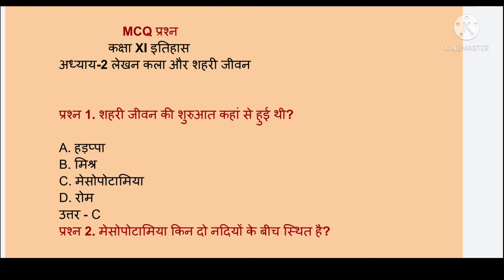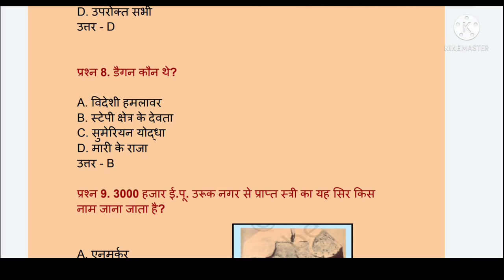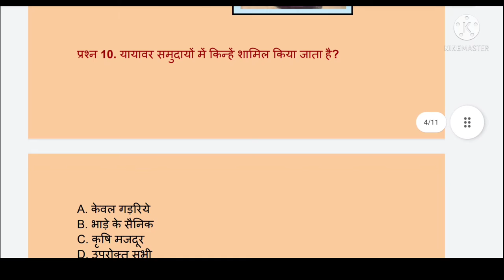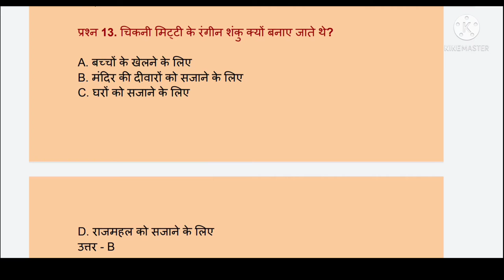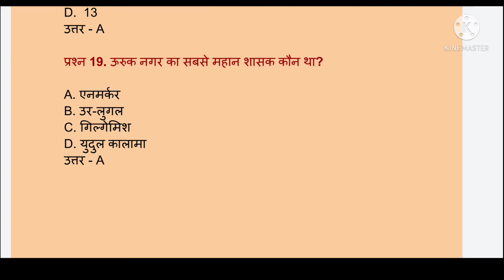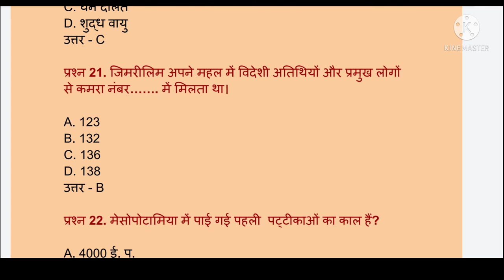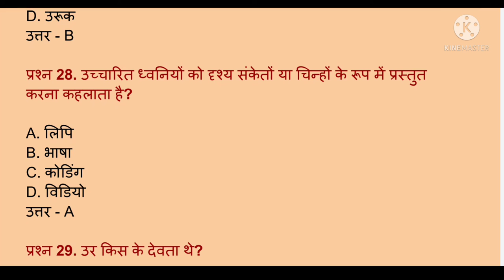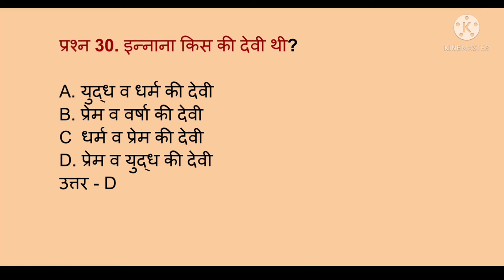MOST IMPORTANT VIDEO 😲😲 पाठ:2 लेखन कला और शहरी जीवन।।। HISTORY।।। CLASS-11th।।। 30 Important MCQ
पाठ:2 लेखन कला और शहरी जीवन

CLASS-11TH    HISTORY (इतिहास)

MOST IMPORTANT 30 MCQ

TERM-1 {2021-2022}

Dosto is channel par apko class 11th 2021-22 , 9th 2021-22 and  10th 2021-22 ke Sabhi chapter ke mcq questions-answer 2021-22 ke dekhne ko milenge iske Sath chapter bhi Complete  karvange aur 11th,10th aur 9th ke Questions-paper term 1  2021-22 ke Solutions milenge.

Ch-2 history -लेखन कला और शहरी जीवन